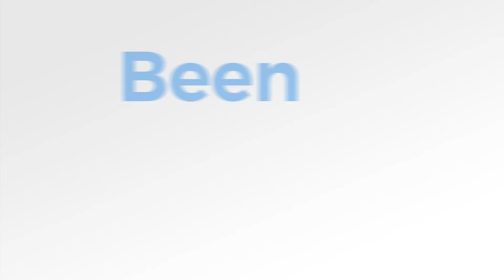Introducing: 100% Customizable Forms For Your Pool and Facility!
With Custom Forms from DigiQuatics, you can create UNLIMITED and 100% customizable forms for your pool and facility. Have your staff complete forms including incident / accident reports, shift reports, pump room logs, pool closure forms, and more so you can keep everything in one place and never worry about an inspection again!